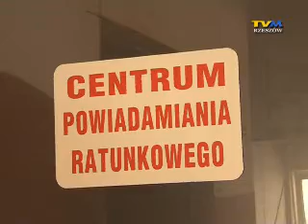Ratownictwo drogowe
To ma byc element nowoczesnego systemu ratownictwa drogowego. Oby był wykorzystywany jak najrzadziej! Ale warto, by działał bez zarzutu.